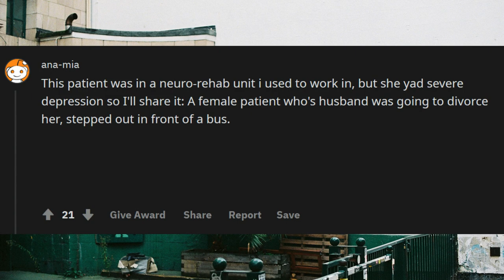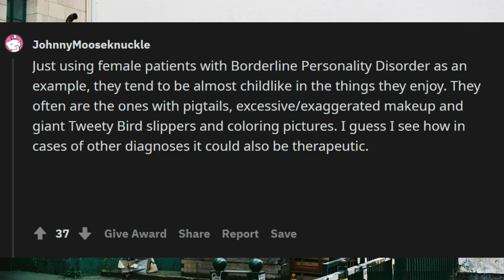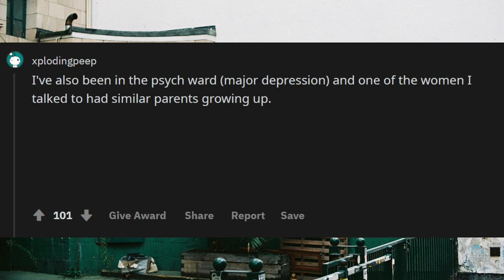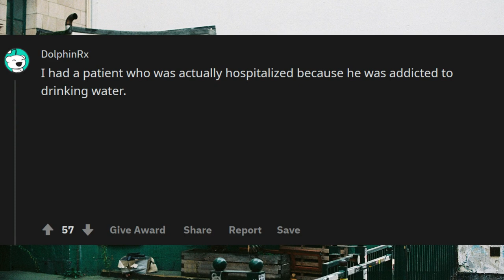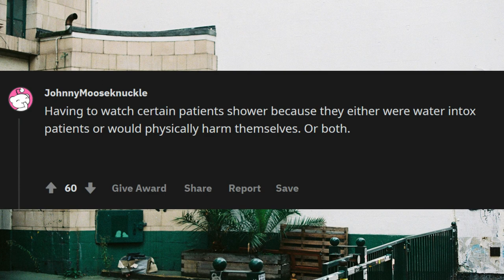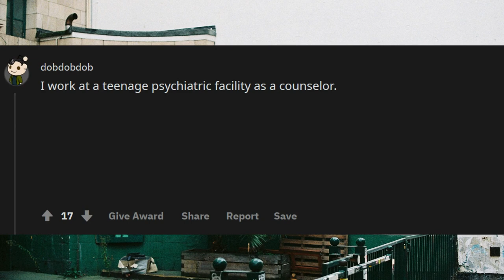Mental Health Workers Share The Most Messed Up Things They've Seen – AskReddit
Unsolved
mysteries
Unsolved mysteries
mysteries unsolved
Mystery
mystery
mystery box
mystery package
mystery shopping
mystery ke
mystery girls
 Mental Health Worke The Most Messed Up Things They've Seen – AskReddit AskReddit AskReddit AskReddit
AskReddit
mystery queen
mystery,
martin mystery
adventure mystery
martin mystery
mystery movies
mathematical mystery tour
mystery
mystery leopard
sharkboy mystery mission,
sprmysteryman
mysterymanplayz
mystery 13
mystery esc
mystery  be cool scooby doo,
mystery skulls
battlefield  mystery
anime ep mystery
mystery meat
mystery girl
world warmystery
mystery roblox
mystery decals
sims  mystery
murderer mystery
mystery decals in a row
3 mystery riddles
mystery lane berwick maine
mystery decals
mystery eggs
sims mystery
stuff
stuff dog
stuffing box
assembly drawing
stuff for free
stuffed
stuffing
stuffed burger
stuffy nose
stuffed animals
stuff again
stuff with scout fly
staff academy
psn stuff
random stuff
mcpe stuff,
minecraft stuff,
hero stuff
staff 13,
staff mineplex,
staff griefed,
bk staff
the ghost
the best
the canterville
 ghost class

abandoned places
abandoned places in kentucky
abandoned oregon
abandoned places in oregon
200 years of varnish removed from a painting
abandoned places in south carolina
abandoned
abandoned chicago
abandoned illinois
abandoned chicag
oregon abandoned places
2122 north clark street
abandoned ohio
synagogue tunnel
abandoned places in illinois
nephilim